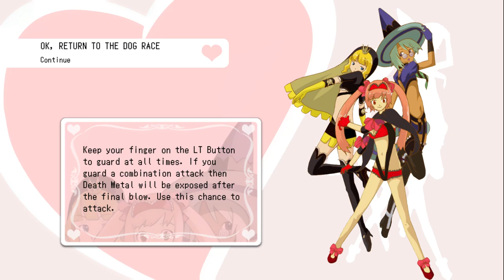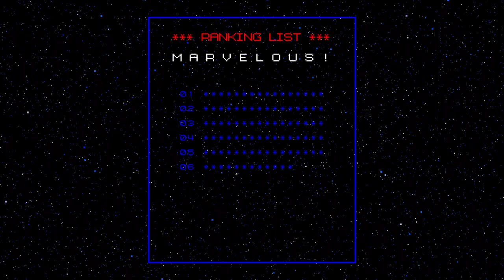Let's Play No More Heroes 003 - Death Metal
Having fought his way past all of the guards, Travis now confronts the man himself, the #10 ranked assassin in the world, Death Metal! Does he have what it takes to stand against this veteran killer's extreme skill and deadly weapon?